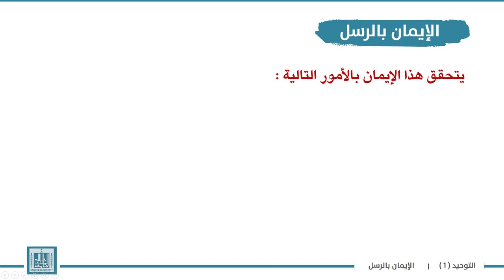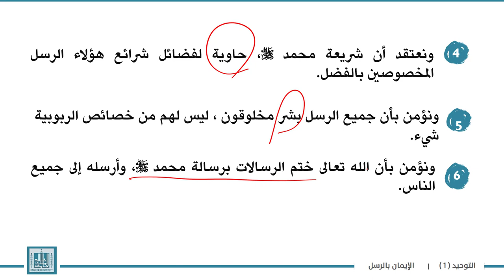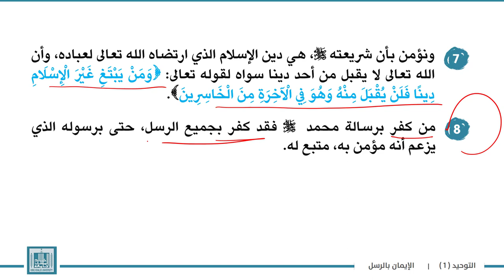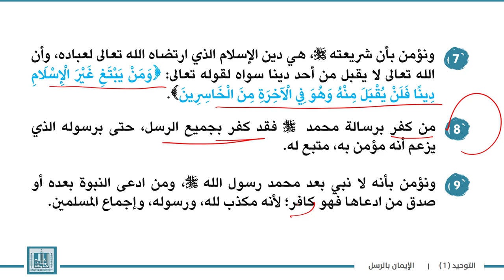توحيد | الوحدة 6-2 | الايمان بالرسل وما يتحقق به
الوحدة 6 : رسالة النبي صلى الله عليه وسلم وما يتعلق بها من أحكام
الدرس 2 : الايمان بالرسل وما يتحقق به
1- الإيمان بأن الله بعث رسلا.
2-  الإيمان بأن أولهم نوح عليه السلام .
3- الإيمان بأن أفضلهم محمد صلى الله عليه وسلم  .
4- الاعتقاد أن شريعة محمد صلى الله عليه وسلم حاوية لجميع الفضائل .
5- الإيمان بأن جميع الرسل بشر .
6- الإيمان بأن محمد صلى الله عليه وسلم خاتم الرسل .
7- الاعتقاد بأن شريعة محمد صلى الله عليه وسلم هي دين الإسلام .
8- الإيمان بأن من كفر برسالة محمد فقد كفر بجميع الرسل .
9- الإيمان بأنه لا نبي بعد محمد صلى الله عليه وسلم .